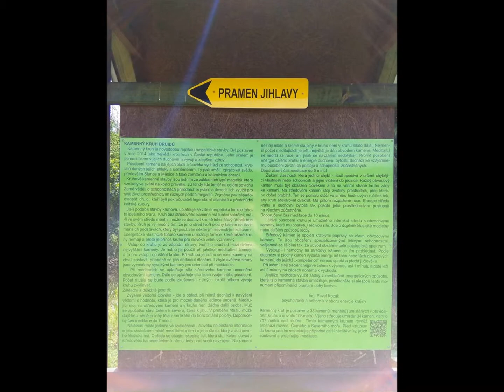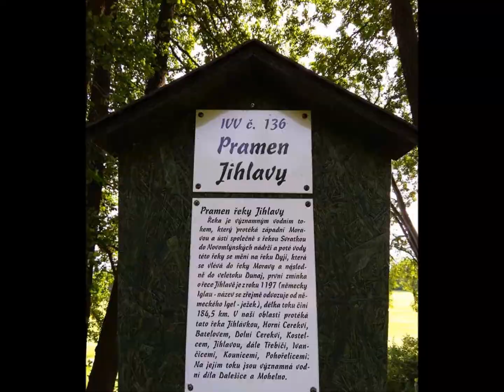Kamenný kruh Druidů a pramen řeky Jihlavy...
Resort svatá Kateřina (Počátky)